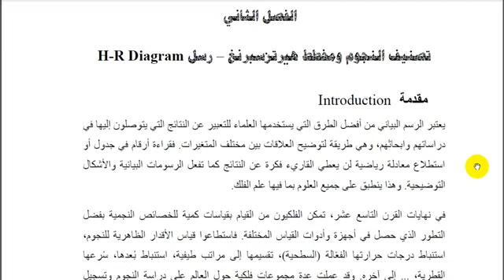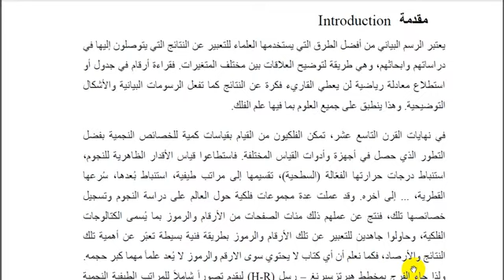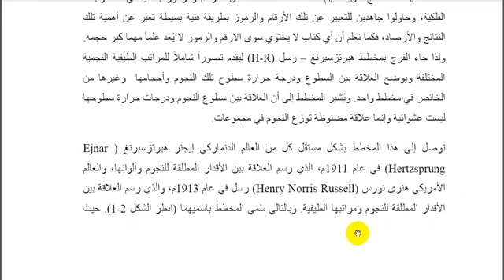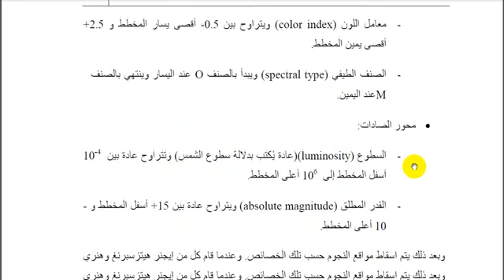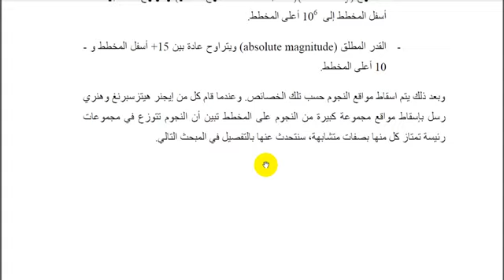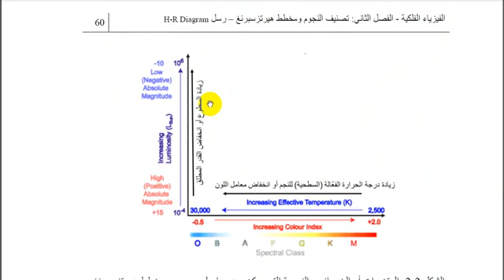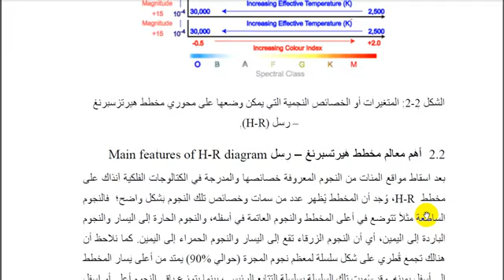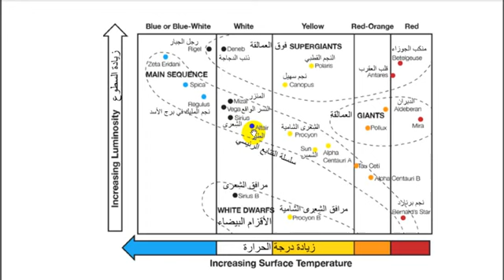Astro Chap2 Part1